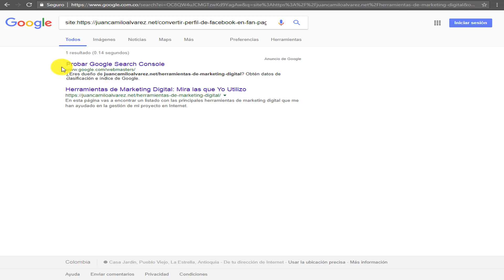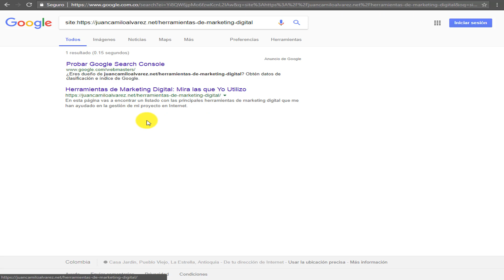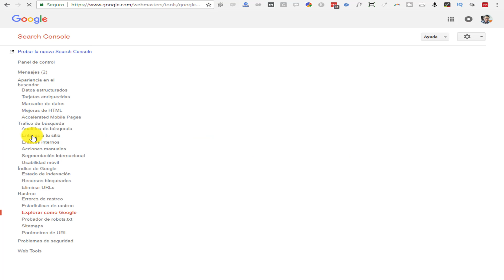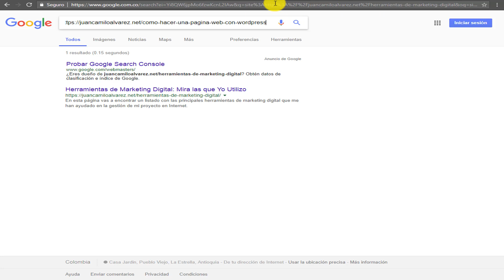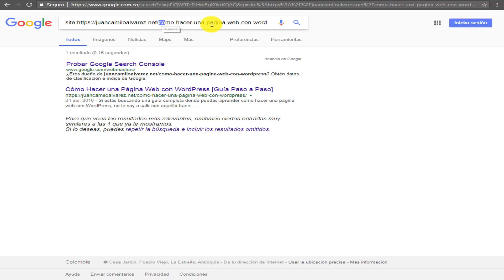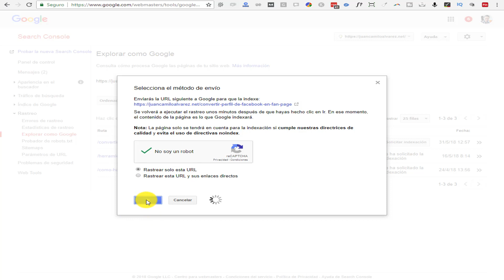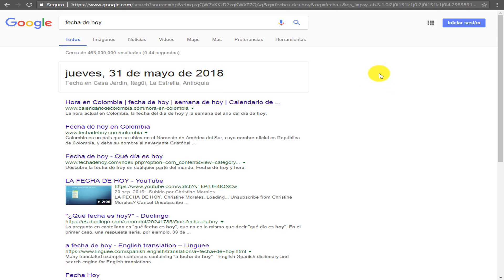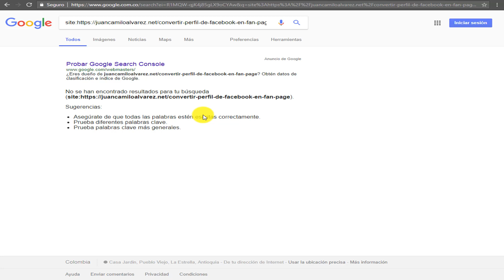Indexar Página En Google - [Fácil y Rápido]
- En este vídeo aprenderás a Indexar cualquier página en Google para que tu contenido aparezca pronto en el índice del buscador.

Esta es una técnica totalmente legal y te ayudará a mejorar el posicionamiento de tu sitio web en los resultados de Google.

Es muy importante que tengas configurada la herramienta de Google Search Console para que puedas llevar a cabo todo el procedimiento.

eBook Gratis: 8 claves para aumentar la visibilidad de tu negocio en Internet. Descárgalo en el siguiente enlace.